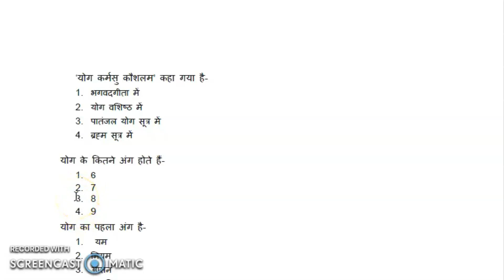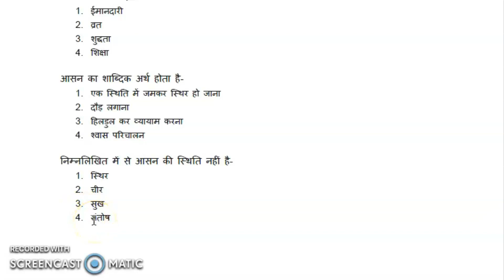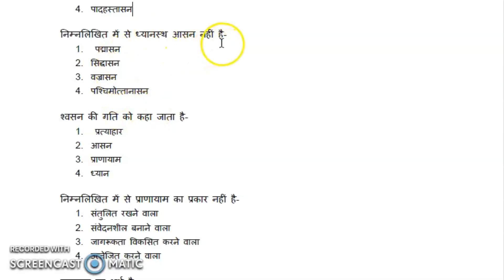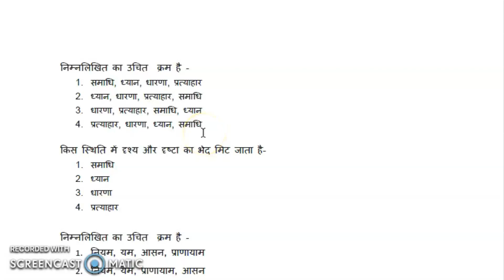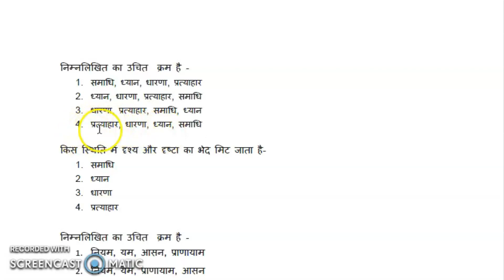Yoga Education Model Paper 1 | योग शिक्षामॉडल पेपर 1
Top Books on Yoga

A Text Book On Yoga, Aasan, Pranayam & Bandh

Light on Yoga

The Complete Book of Yoga : Karma Yoga, Bhakti Yoga, Raja Yoga, Jnana Yoga

Patanjali’S Yoga Sutras

Yoga & Stress Management

Core of The Yoga Sutra: The Definitive Guide To The Philosophy Of Yoga

The Tree of Yoga: The Definitive Guide to Yoga in Everyday Life

Yoga Books : Yoga for Children Step by Step

The Power of Yoga